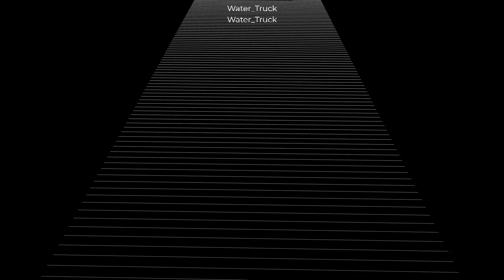Water Truck No Copyright Sound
The best No Copyright Sound in the world for content creators.
    (No Copyright Music) Inspirational Piano Ambient - is beautiful background music for videos, documentaries, cinematic, social media,  YouTube videos, commercial projects, etc.

● Sure! Just download this track and you are ready to use it! If you become my patron, then you can use this, track unlimited

If are you interested in this video,,,,,,,,,,